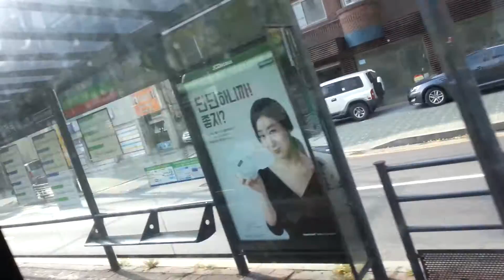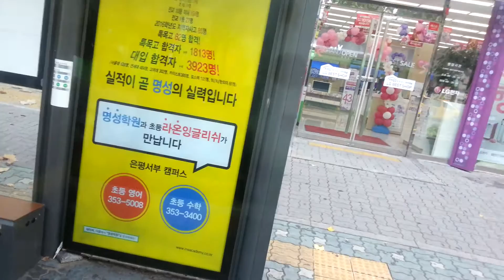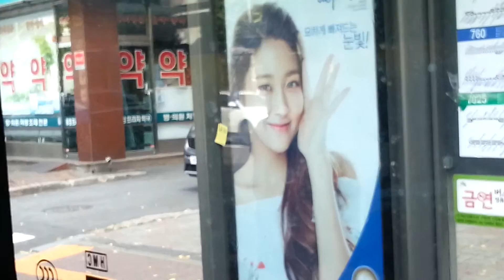On bus to seoul korea/ the korea nearly winter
bus riding, winter korea,hello guy this video i ride bus to seoul sity of south korea on sunday,to sigth seeing,

thanks